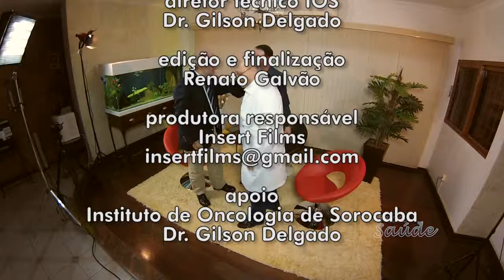PAINEL SAÚDE - GERIATRIA (27\05\2014)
O programa Painel Saúde, aborda assuntos relacionados a área da saúde, principalmente assuntos ligados a área oncológica.
O Painel Saúde tem como apoiador o Instituto de Oncologia de Sorocaba Dr. Gilson Delgado.

Data da exibição: 27/05/2014
Número do Programa: 47
Emissora: Net Cidade - Sorocaba (Canal 26)
Horário da exibição: Toda terça-feira as 22h

Tema do programa: Geriatria
Participações: Dr. Gilson Delgado e Dr. Paulo Canineu.

Produção: Fabiana Marins
Apresentação: Fábio Ribeiro
Produtora responsável: Insert Films